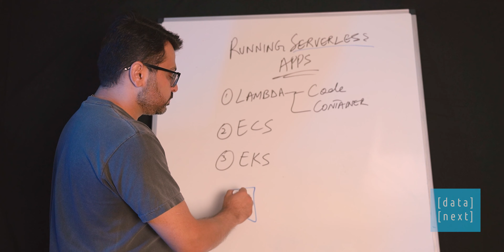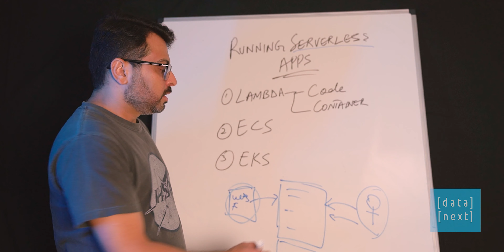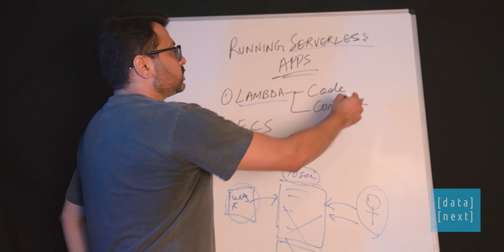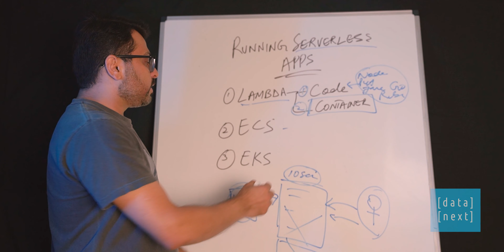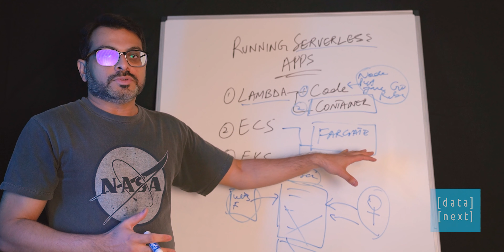Running Serverless Applications - Tech Tips with Zeeshan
Serverless computing offers great scalability to meet your business needs. In this week's Tech Tips episode, Zee walks through how to run serverless applications.